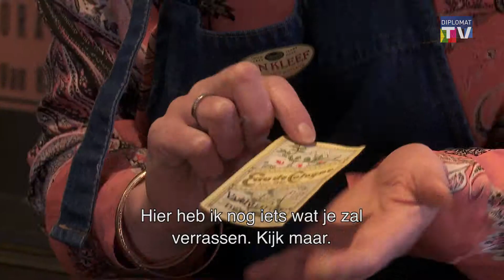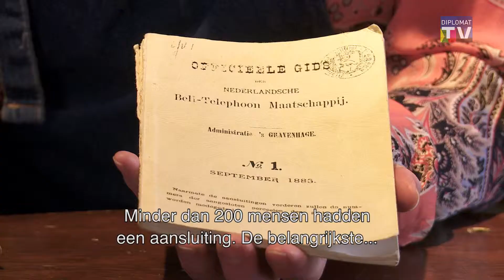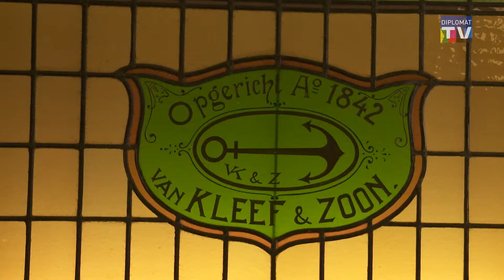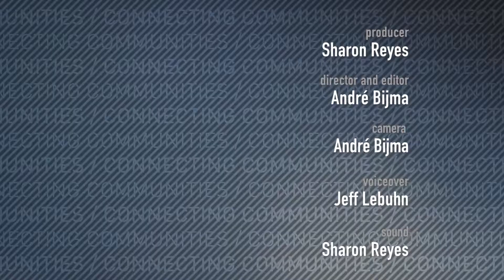DISCOVER VAN KLEEF - EPISODE # 2 - 2017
Aired : Jun 6, 2017

In this itemYoung ambassador's Alex and Abeka will spent some time in Destilly museum van Kleef in The Hague.

Episode 1